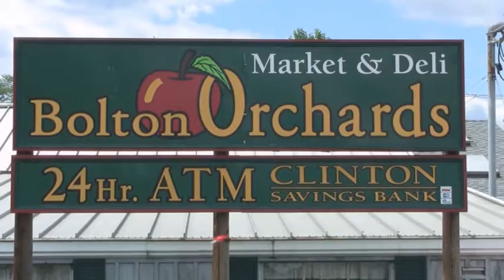The Deal Breaker